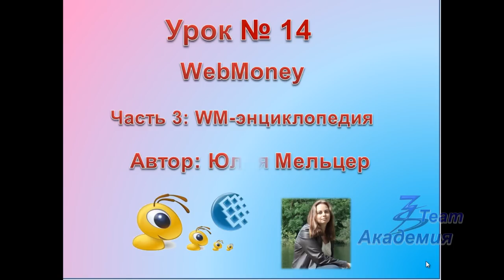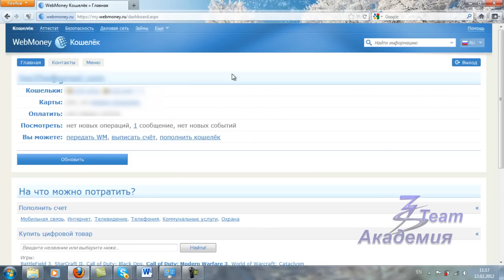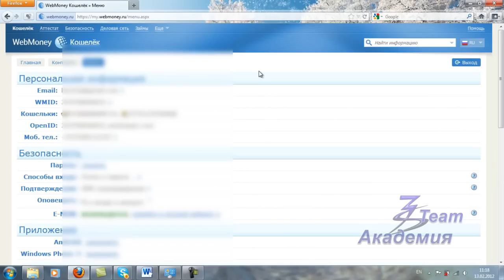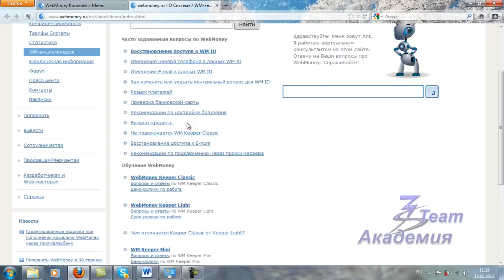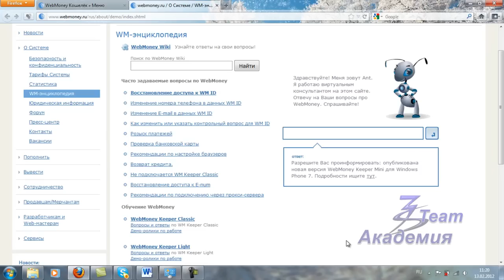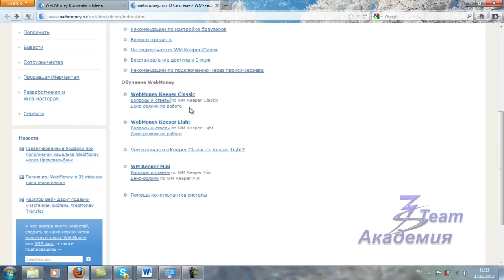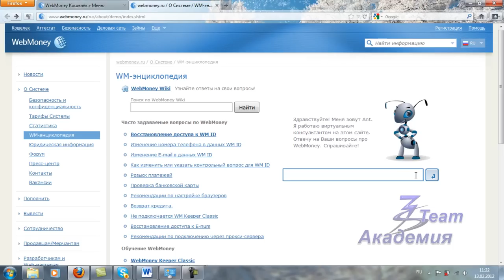WebMoney-энциклопедия. Академия 3Steam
Для курсантов моей Академии 3Steam преподаватель Юлия Мельцер приготовила урок, как пользоваться WebMoney-энциклопедией.